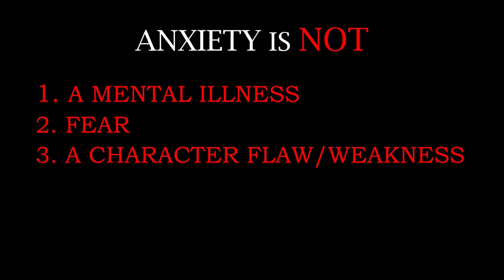WHAT ANXIETY IS NOT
To really know what anxiety is and how to treat it, its best to know what it is not. In this video, Anxiety is shown not to be a mental illness, fear, a character flaw or even painful. A new way of looking at anxiety is discussed with a view to lowering stigma and increasing treatment options.